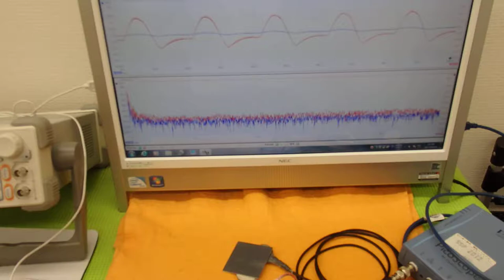オリジナル超音波実験 （超音波システム研究所 ultrasonic-labo）